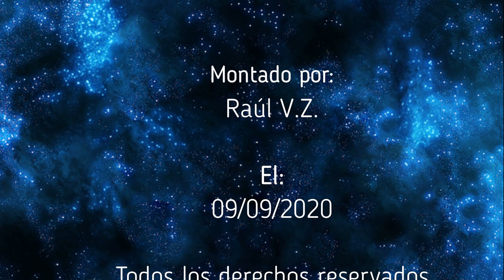ENIGMAS DEL MUNDO - Canibalismo en Atapuerca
Capitulo completo de la serie "Enigmas del mundo", sobre el canibalismo en Atapuerca. Todo el merito es de su locutor Bruno Cardeñosa.